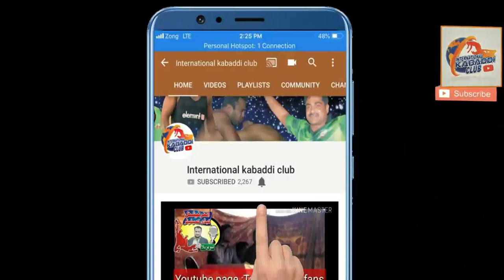best kabaddi match 2018 in shahkot | arif jutt kabaddi club vs ali gujjar kabaddi club